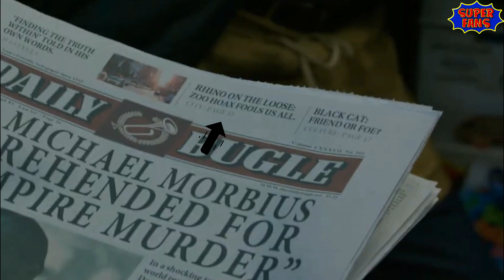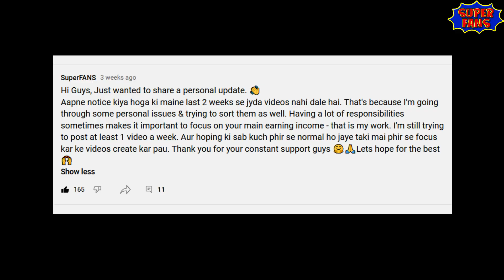Morbius Explained in Hindi | Everything You Need To Know Before Watching Morbius | SuperFANS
Everything You Need To Know Before Watching Morbius | Morbius Explained in Hindi | SuperFANS

Marvel ke spiderman character ki joint custudy ka use karke sony ne MCU ke parallel ek Spiderman universe create kar diya hai. Animated movie series Spiderman into the spiderver & 2 Venom movies ke through jo audience base Sony ko mil chuka hai, wahi use karte huye, is week release ho rhi hai Morbius movie. Is movie se related aise bohot sare questions hai, jo kafi confusing hai, jaiski ki Morbius ka MCU characters se connection  morbius ke through sinister six ki team ka create hona, Aur kya morbius me spiderman ka cameo ho sakta hai, aur agar hota hai toh kiska?

Morbius Marvel comics me spiderman ke popular villains me se ek hai. Venom ke baad ye Sony ke liye spiderman series ka dusra antihero hai, jise ek dedicatted movie mil rahi hai. Jared Leto ke roop me hume dekhne milega ek living Vampir.. Dr Michael Morbius ek nobel award winning biochemist tha, jo uski vampire bats pe ki jarhi research se jana jata tha. Aur actual me uski is research ka reason tha ek aise rare blood condition ko cure karne ki koshis, jis condition se wo khud suffer kar rha tha. Jis me wo finally successful bhi rha jab usne vampire bats & electro shock treatment use karke apni bimari to cure kar li, lekin khud ek vampire ban gya. Jiske baad usme superhuman abilities aa gyi.
Morbius ki superpowers me superhuman strength, super speed, night vision and echolocation aati hai, joki movie ke trailer me dekhne milti hai. Sath hi trailer se uske bats ko control karne ki power bhi dikhti hai.
Toh Morbius movie me villain kaun hai? Comics me Morbius ka mukabla kai alag alag characters ke sath hua hai. Morbius ka first appearance Amazing spiderman #101 me hua tha, jahan uski fight Spiderman & lizard ke sath hui thi. Uske baad wo alag alag characters jaise, human torch & kai xmen ke sath bhi takra chuka hai.
Lekin movie me Morbius ka hi friend Loxias Crown, jise comics me Hunger naam se jana gya hai, main villain ke roop me dikhega. Marvel comics me Crown, Morbius ki tarah powers pane ke liye khud bhi bats pe experiments karta hai, lekin powers milne ke baad wo apni human blood ki bhookh mitane ke liye logon ko murder karne lga tha.

Ab movie ke trailers se ye dikh ke aa rha hai ki Crown, Morbius ka friend hai jo, uske experiment drug ko karke sach me waise hi powers paa lega. Aur wo kis hadd tak ja sakta hai wo movie dekh ke hi pta chalega. Ab jo sabse jyada confusing cheej hai, wo hai ek twise ke roop me Michael keaton ke Vulture ka cameo. Vulture ko humne last time Spiderman homecoming me tom holland ke peter se harne ke baad jail me dekha tha.

Lekin ek aur trailer me ek joke ke roop me Morbius kahta hai I am Venom. Jo ye clear karta hai ki Morbius usi universe se hai, jisme venom exist karta hai, jo reason hai use uske bare me pta hone ka. Lekin Venom jis universe me hai, usme spiderman exist hi nahi karta, jo hum uske last 2 parts me dekh chuke hai. Aur Vemon let there be carnage ke post credit me dikha spiderman tom holland wala tha, jis duration me first time spiderman ka existance accknoledge hua tha, jo bhi tab jab dr strange ke spell break hone ki wajah se venom MCU me aa gya tha."

Morbius release ho rhi hai 1st april ko theaters me & Ott pe 1 month ke baad Netfilx par.